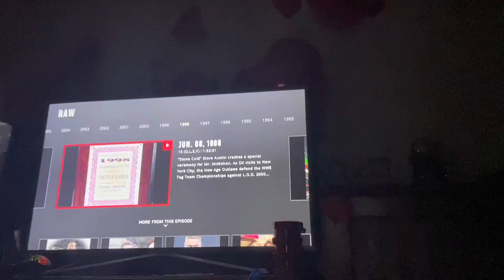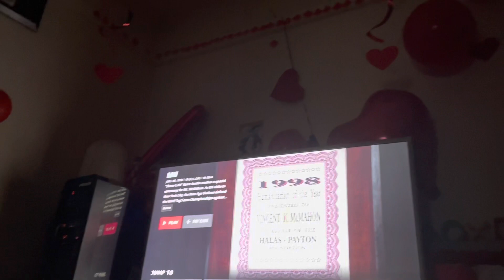Rest in power junkyard dog reaction 8th June 1998 raw wwf/wwe